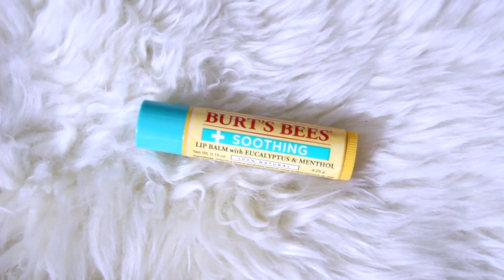DECEMBER FAVORITES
Hi Kimchi lovers,
I missed doing these favorites videos! I haven't done one in forever. Please thumbs up the video if you enjoyed…or just enjoyed me dancing like a fool :p
Love you!
Xx
Sof

HERA Aquabolic Balancing Water

HERA Cell Essence

HERA Aquabolic Moisturizing Emulsion

HERA Waterin Eye Roll On Eye Serum

HERA Waterin Gel Serum

HERA Cell Bio Cream

Burt's Bees

Etude House Surprise Concealer

T E E T H  W H I T E N I N G:
Sophia29 = any two pens $29
SophiaBrow = Pen & Brow $40
EXOTIC = 5 exotic $40
ZeroWhite804 = Zero White Kit $129.00